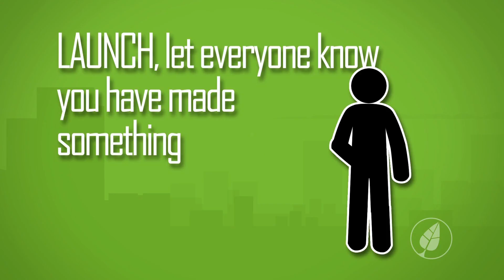How to Start a Startup - Part 2 | TheGreenCityStartup